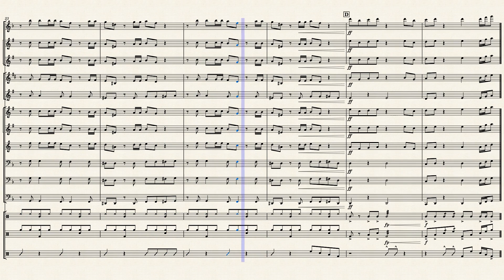Smooth Criminal by By Michael Jackson Arr. Aiden Swan